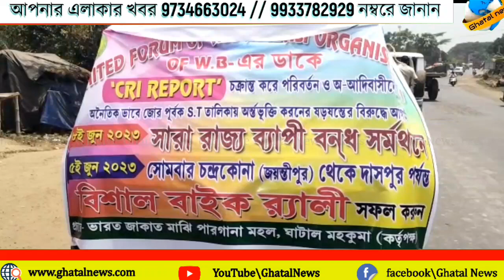বাংলা বনধ সফল করতে র‍্যালি ভারত জাকাত মাঝি পারগানা মহল ঘাটাল তল্লাটের